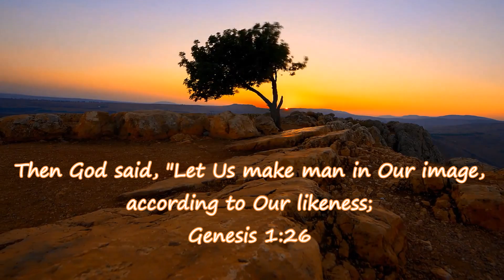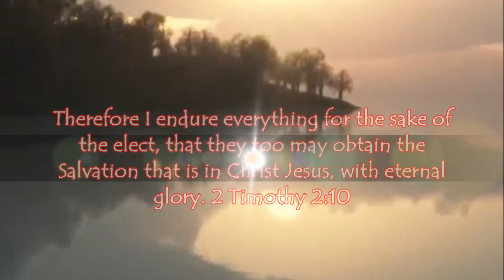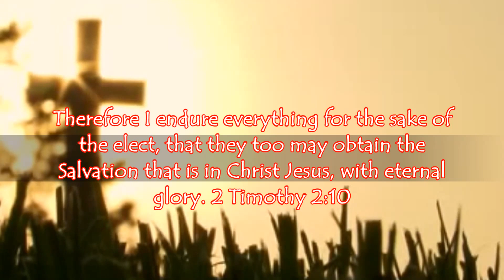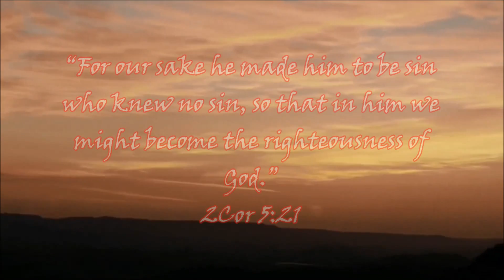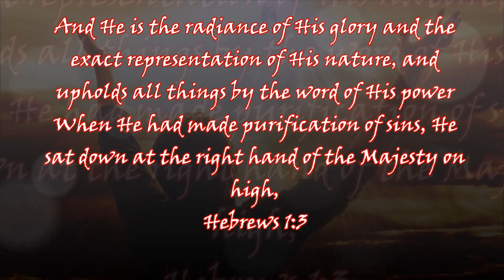(Siyonu Geethamulu) YESUNI SWARUPAMUNU (Hebron Song Book)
Directed & Creative by : Samuel Smiles

Singer: Mrs. Esther Paul

Song : YESUNI SWARUPAMUNU
(Hebron Song Book)